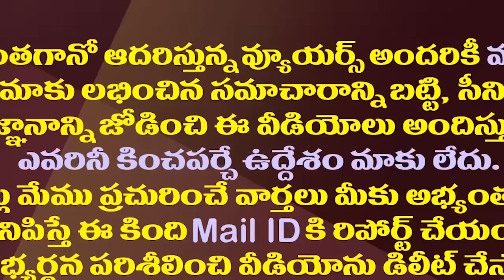బెంగళూరు నుంచి గేమ్ స్టార్ట్..మోడీ సర్కారుకు జగన్ షాక్| YS Jagan| NDV vs India Alliance| PM Modi